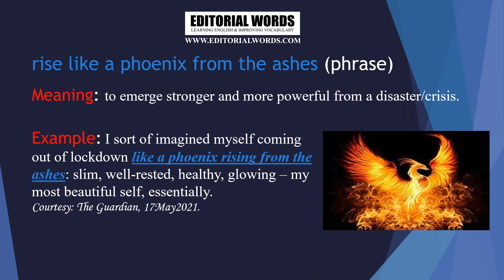Editorial Words - Phrase of The Day 18MAY21